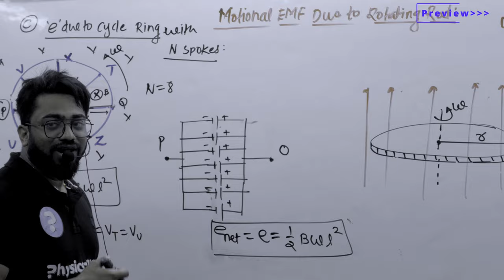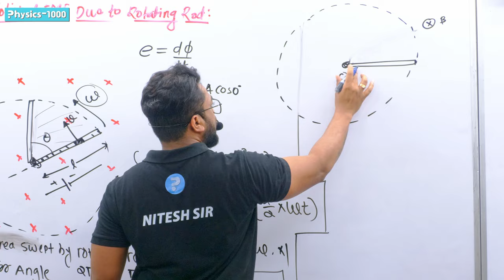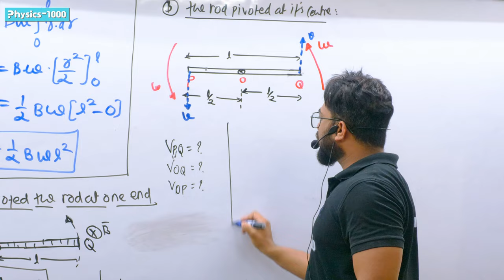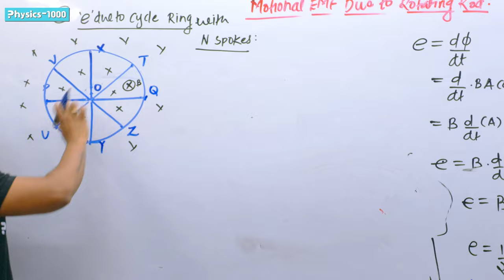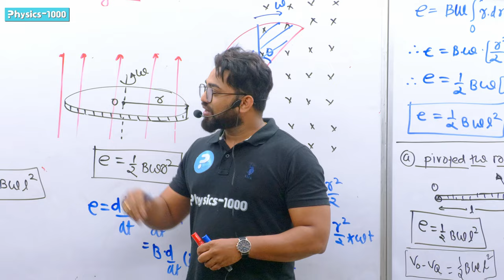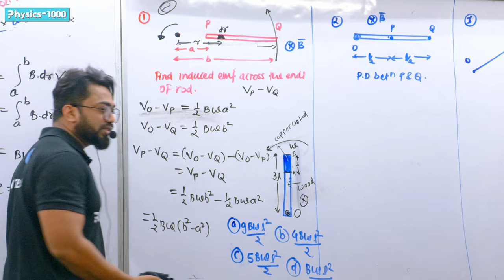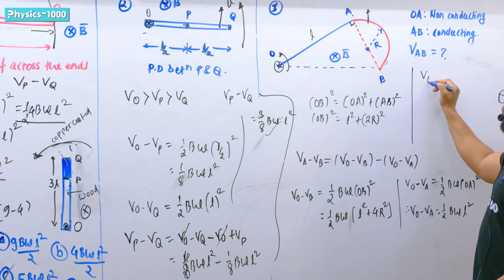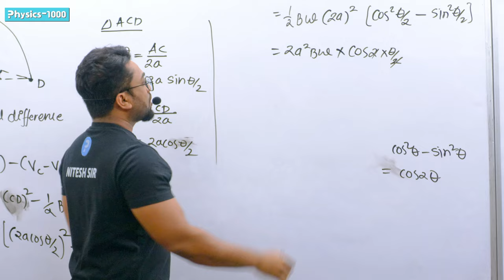ELECTROMAGNETIC INDUCTION ( EMI)|LECTURE - 04|EMF IN ROTATING|(ROD , DISC, CYCLE WHEEL WITH SPOKES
ELECTROMAGNETIC INDUCTION ( EMI)|LECTURE - 04|EMF IN ROTATING|(ROD , DISC, CYCLE WHEEL WITH SPOKES| PHYSICS1000 BY NITESH SIR

in this ongoing YouTube classroom lecture series Nitesh Sir will teach you the all concepts of ELECTROMAGNETIC INDUCTION in details with very good numerical. All the problems in this series will have taken just for concept building for 12th board/NEET/JEE/OTHER ENTRANCE EXAMINATION

Nitesh Sir having a 8 years of experience and use different methodology to elaborate the physic's concept. he is self motivated and enthusiastic personality.

in this classroom series we will the important topics
- introduction of electromagnetic induction
-Faradays's law and Lenz's law
-lenz's law
-motional emf
- motional emf for conducting rod
- motional emf for rotating rod
-rails problem on motional emf
- e=Blv
- e=1/2Bwl2
- induced emf for rotating rod
- induced emf for rotating ring
- induced emf for rotating disc
- induced emf for cycles and spokes
- induced electric field
- induced electric field in circular manner
- induced electric field due to induced emf
- self induction
-self inductance
- coefficient of self induction
growth and decay in current in LR circuit
- graphs on growth and decay of current
-problems based on DC circuit
- problems based on LC- dc circuit
- inductorsin series and parallel
- combination of inductors
- mutual induction
- mutual inductance
- problems based on self induction
- problems based on mutual induction
- emf in rotating coil
- emf due to generator
- transformer  concept, construction, working, formula
- types of transformer
- efficiency of transformer
- transformer ratio
- problems based on transformeR
-EDDY current

Questions may arrises in you in mind

1. When is the magnetic flux crossing a given surface
area held in a magnetic field maximum ?
2. When is the flux linked with a closed coil held in a
magnetic field zero ?
3. Name the SI units of (i) magnetic flux and
(i) magnetic induction (or magnetic flux density).
4. Write the dimnensional formula of magnetic flux.
5. Define weber. How is it related to Maxwell ?
6. State Faraday's law of electromagnetic induction.
7. A coil of metal wire is held stationary in a non-uniform magnetic field. Is any emf induced in the coil ?
8. On what factors does the magnitude of the emf
induced in the circuit due to magnetic flux
depend ?
9. What is the emf induced in the wire ?
10. A metallic wire 1 m in length is moving normally
11. How would you detect the presence of magnetic field on an unknown planet ?
12 When current flowing in an inductive circuit is switched off, will the induced current be in the direction of main current or in opposite direction ?
13. Give the expression for the emf induced between
the ends of a metal conductor moving perpen-dicular to a uniform magnetic field.
14. If the number of turns and the length of the solenoid are doubled keeping the area of cross-section same, how is the inductance affected ?
15. Two coils of self inductance L and L are connected n series, so that current flows in the same sense and they have a mutual inductance M. What is their equivalent inductance ?
16. If the number of turns of a solenoid is doubled, keeping the other factors constant, how does the self-
inductance of the solenoid change ?
17. A coil of wwire of certain radius has 600 turns
18. Write three factors on which the self-inductance of coil depends.
19. What is meant by mutual induction.
20. Define coefficient of mutual inductance for a pair ofcoils.
21. What is the unit of mutual inductance.
22. Define mutual inductance of one Henry.
23. Two circular loops are placed with their' centres separated by a fixed distance. How would you orient the loops to have (i) the largest mutual inductance and (ii) the smallest mutlual inductance?
24. Find the dimensions of mutual inductance.
25. What will be the dimensions of L/ R, if L is inductance and Ris resistance ?
26. Show that the SI unit of inductance, henry is equal to volt second per ampere.
27. When current in a coil changes with time, how is the back emf induced in the coil related to it ?
28. Name any two useful application of eddy currents.
29. Define self-inductance. Give its SI units.
30, Define mutual inductance. Give its SI unit.
31. How does the mutual inductance of a pair of coils
change, when (i) distance between the coils isincreased (ii) number of turns in each coil isincreased ?
32. Figure 6.110 shows a current carrying sole- noidmoving towards a conducting loop.
-ISSER 2023
-ISSER 2024
-NEST 2023
-NEST 2024
-MAHARASHTRA MHT-CET TOPIC ALSO COVER
-11th Maharashtra state board
-12th Maharashtra state board
Thank you Very much.
reagards,
Nitesh Sir
physics1000